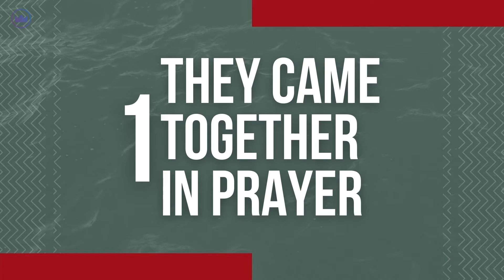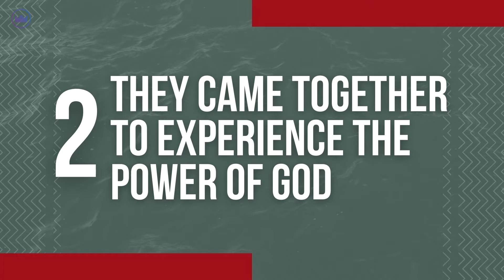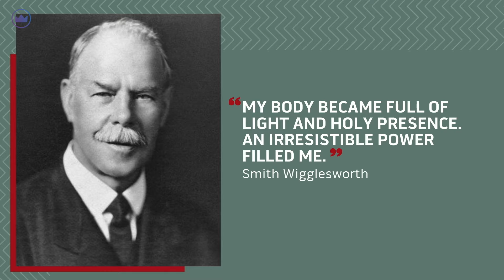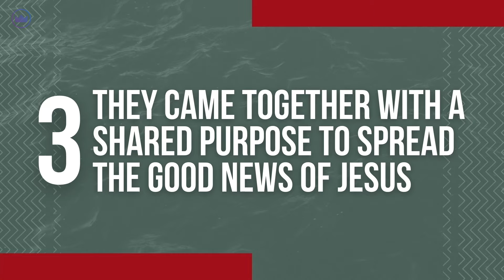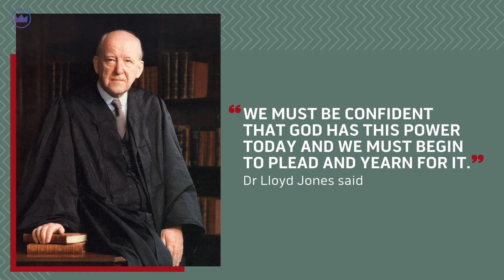Preach: The Power of Togetherness | Pastor Adriana Richards